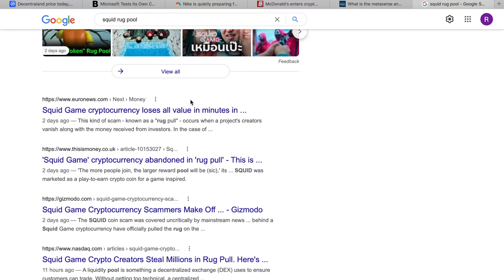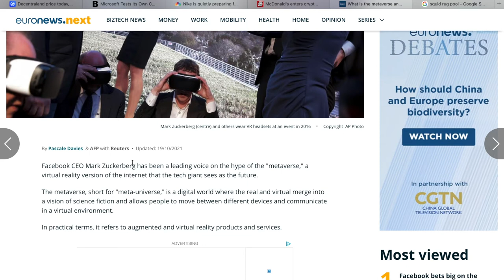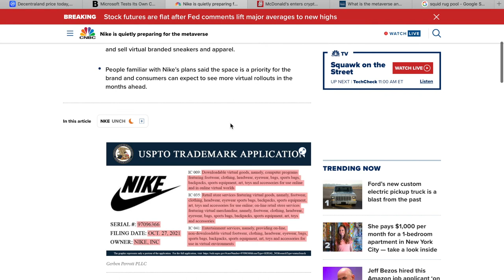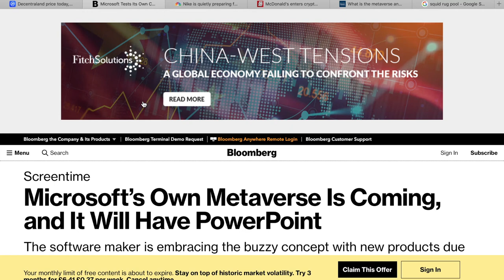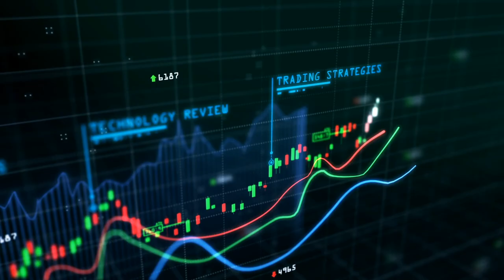Metaverse Facebook, McDonnald, Nike, Microsoft VS Squid Game, Doggy War DogeCoin VS Shiba Inu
In acest film Denis vă prezintă ultimele noutăți marcante din lumea Crypto.

Acest videoclip are ca scop informarea cu caracter general. Nu este o consiliere financiară și nu este o aprobare a vreunui furnizor, produs sau serviciu. Orice tranzacționare implică risc. Linkurile de mai sus includ comisioane afiliate sau recomandări. Acestea fac parte dintr-o rețea afiliată și în urma abonării primim compensații de la site-urile partenere.

Va mulțumim pentru vizionare